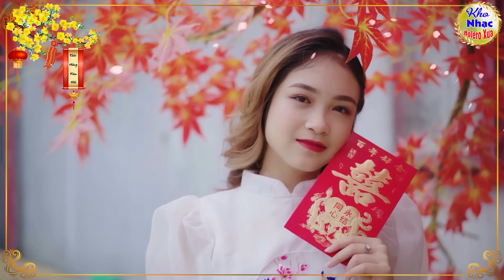Cánh Thiệp Đầu Xuân ,Ước Nguyện Đầu Xuân 💥 LK Nhạc Xuân Remix 2023 | Nhạc Tết 2023 Mới Nhất, CỰC HAY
✪ Tác Phẩm:Cánh Thiệp Đầu Xuân ,Ước Nguyện Đầu Xuân 💥 LK Nhạc Xuân Remix 2023 | Nhạc Tết 2023 Mới Nhất, CỰC HAY
✪  KHO NHẠC BOLERO XƯA sẽ mang đến cho các bạn những giây phút thư thái, thoải mái...sau những ngày làm việc mệt mỏi !